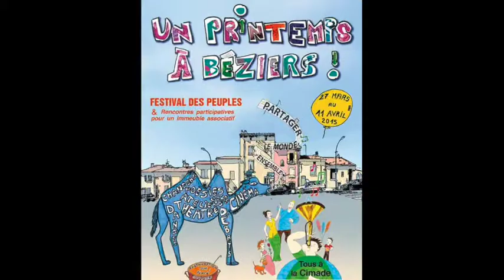festival un printemps à Béziers 29 mars 2015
Le 29 mars 2015, les improvisateurs de la FBI ont participé au festival "un printemps à Béziers" accueilli dans les locaux de la CIMADE de la ville.
Au cours de cette journée, la FBI a animé des ateliers d'improvisation pour initier, les enfants, les ados et les adultes , à l'improvisation théâtrale.
 Le soir, les comédiens de la troupe biterroise ont pu exprimer tous leurs talents  au cours d'un spectacle donné à un public nombreux, chaleureux et familial.